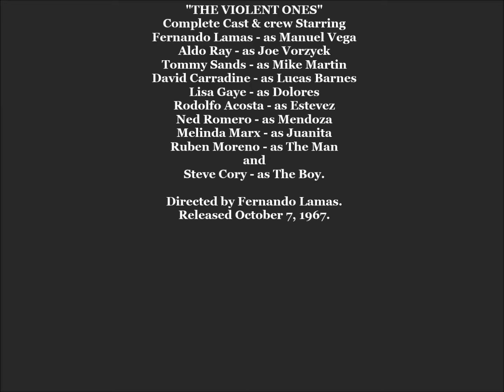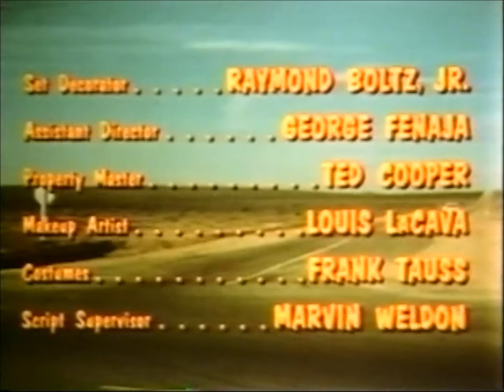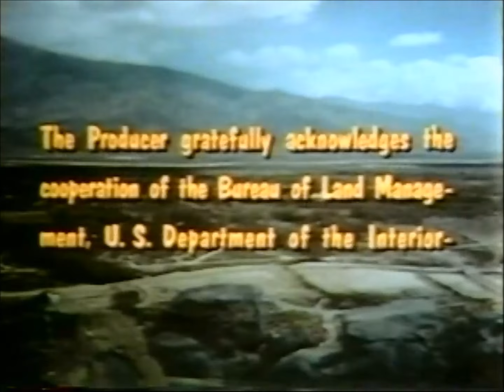"THE VIOLENT ONES" Fernando Lamas, Aldo Ray, Lisa Gaye, David Carridine. 10-7-1967. (HD 1080p).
Premiering again on You Tube in (HD 1080p) is the Crime/Drama film
"The Violent Ones" Storyline - When a girl in a town that's populated by Hispanics is attacked, the only thing she says before falling into a coma is that her attacker is an outsider, a Caucasian. So the sheriff arrests the only outsiders there are. All he can do is hope that one of them will admit to being the attacker or that the girl can wake up long enough to identify him. But at the same time her father is preparing a lynch mob. So it's only a matter of time
Complete Cast & crew Starring, Fernando Lamas - as Manuel Vega,
Aldo Ray - as Joe Vorzyck, Tommy Sands - as Mike Martin, David Carradine - as Lucas Barnes, Lisa Gaye - as Dolores, Rodolfo Acosta - as Estevez, Ned Romero - as Mendoza, Melinda Marx - as Juanita, Ruben Moreno - as The Man, and Steve Cory - as The Boy. Directed by Fernando Lamas. Released October 7, 1967.